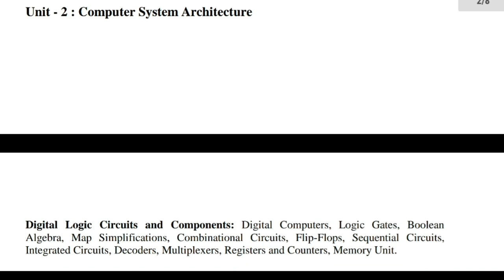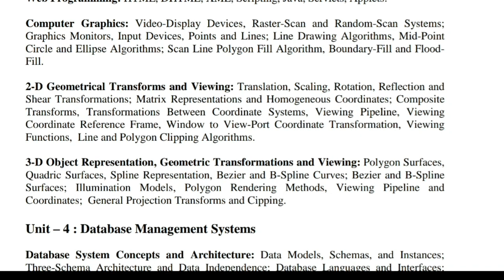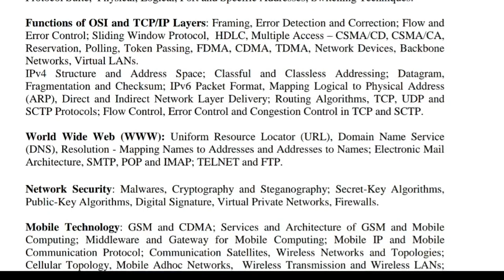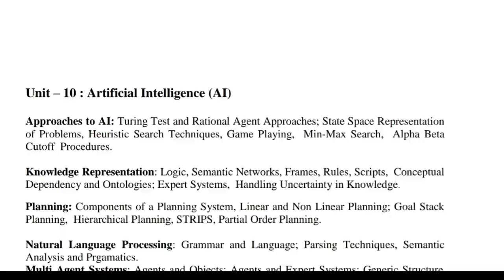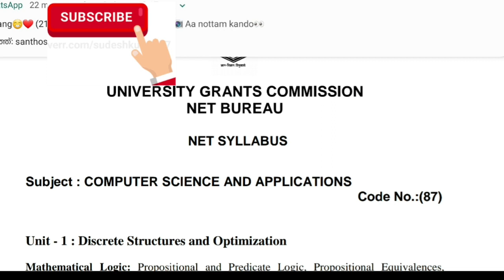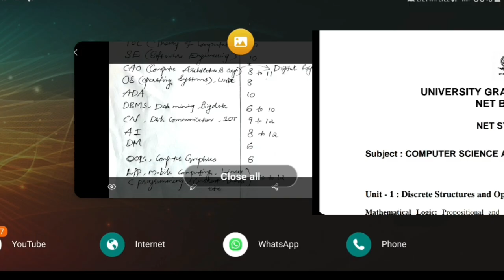NET Computer Science CLASSES in Malayalam|Syllabus and Strategy|Preparation plan